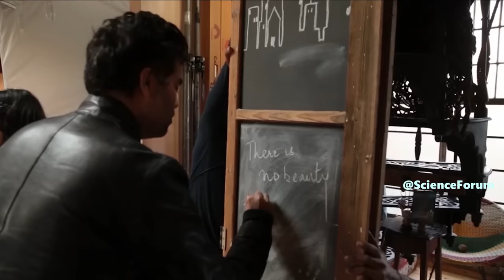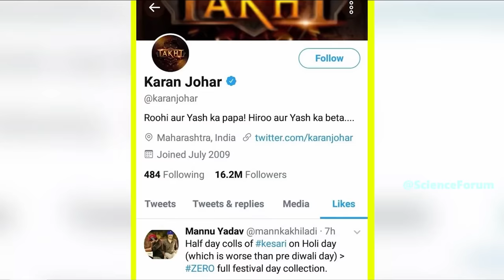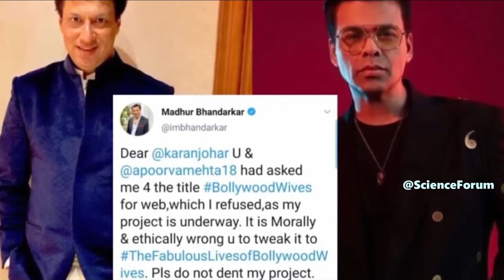डिलीट होने से पहले देख लो ,करण जौहर का काला सच | Dark secrets of Karan Johar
डिलीट होने से पहले देख लो ,करण जौहर का काला सच
Dark secrets of Karan Johar
KARAN JOHAR